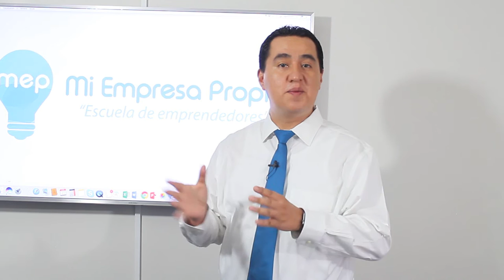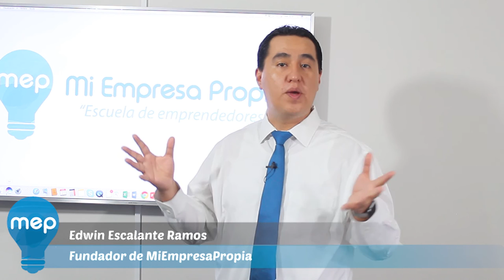CONSULTORIA MEP - Régimen MYPE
En el capítulo de hoy, Edwin Escalante Ramos, fundador de Mi Empresa Propia, te explica brevemente en que consiste el Régimen MYPE.

En MiEmpresaPropia (MEP) hemos capacitado a más de 6,400 nuevos emprendedores en los últimos once años. Para ello, te ofrecemos cursos de capacitación presenciales y virtuales, así como una serie de servicios como: constitución de empresas, contabilidad, planilla de trabajadores, identidad corporativa, marketing, publicidad,  exportación, importación, entre muchos más.